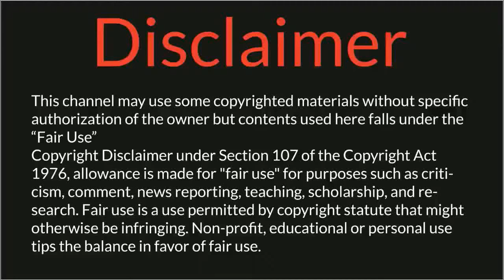WOLVES 🐺 Selena Gomez | Marshmello Karisma Collins | KHS Cover | Music Video - THE FUNZO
WOLVES 🐺  Selena Gomez | Marshmello   Karisma Collins | KHS Cover Music Video - funny edit video - THE FUNZO

This video gift for all FUNZO viewers

The video is copyright from : Kurt Hugo Schneider